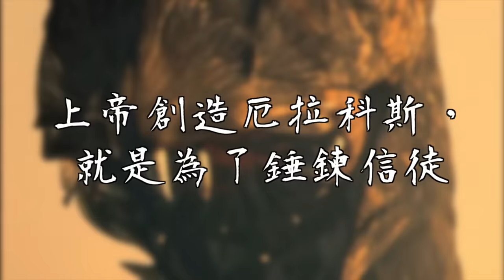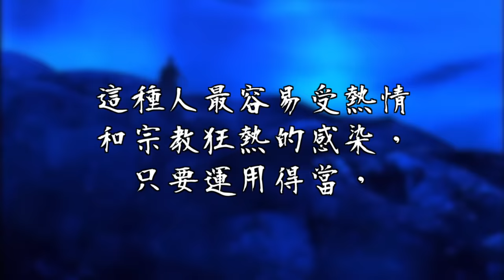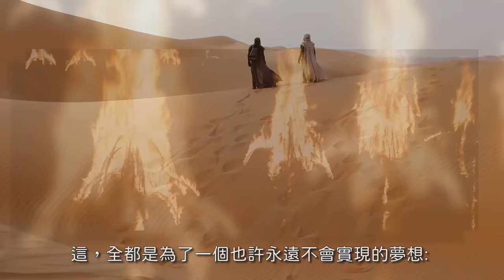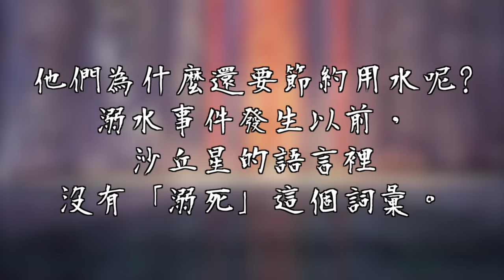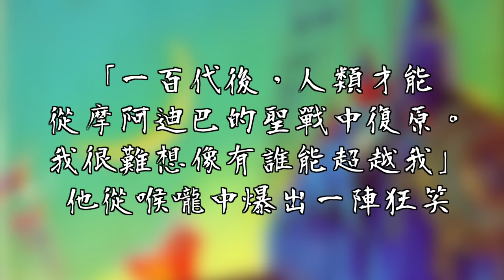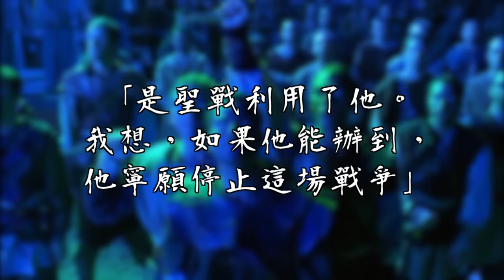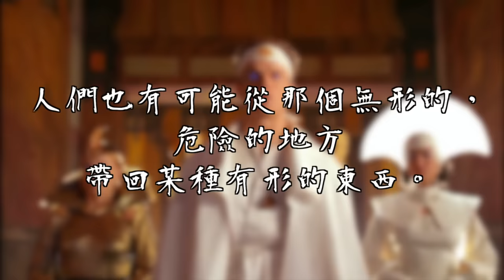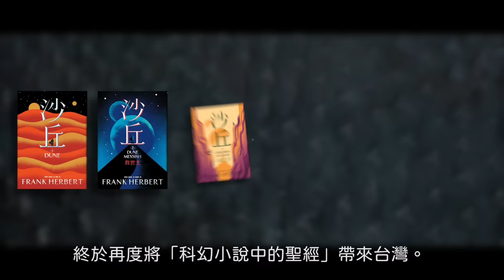看完這部才算懂《沙丘》, 兩萬字徹底原著解析 | 超粒方 | Dune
《沙丘》六本首度出齊的繁體中文版，限量書盒套書開箱！
除了有限量硬殼書盒，還附贈導讀手冊，
不過【限量書盒珍藏版】網路書店預購熱銷一空，現在有一般版套書，一樣有附導讀手冊，若對書盒沒有太執著可以改收這套。

0:00 起源
1:21 英雄的試煉
4:57 虛假的英雄
8:05 領袖的毒害
12:22 沙丘之水
17:10 文明vs大自然
20:35 命運的玩笑
23:39 英雄故事的謊言
32:06 未來‧昔日